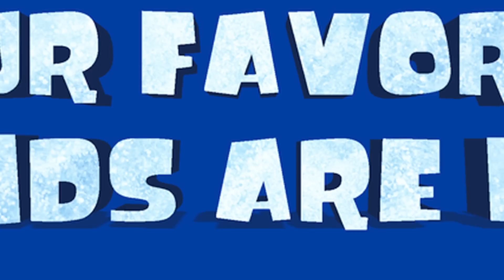Ice Age: Collision Course | Hindi Trailer Ft. Arjun Kapoor as Buck | Fox Star India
Scrat’s epic pursuit of the elusive acorn catapults him into the universe where he accidentally sets off a series of cosmic events that transform and threaten the Ice Age World.  To save themselves, Sid, Manny, Diego, and the rest of the herd must leave their home and embark on a quest full of comedy and adventure, traveling to exotic new lands and encountering a host of colorful new characters.

Buck is still the swashbuckling, slightly off-kilter protector of the Lost World we met in ICE AGE DAWN OF THE DINOSAURS.   When this weasel discovers a sign that the end of the world is near, he comes up from the Dino land below to warn his friends, setting off with them on a mission to save the world.

ICE AGE: COLLISION COURSE, opening in theaters everywhere July 15th, 2016, stars returning cast members Ray Romano, Denis Leary, John Leguizamo, Queen Latifah, Seann William Scott, Josh Peck, Simon Pegg, Keke Palmer, Wanda Sykes, and Jennifer Lopez.  Joining the herd are Stephanie Beatriz, Adam DeVine, Jesse Tyler Ferguson, Max Greenfield, Jessie J, Nick Offerman, Melissa Rauch, Michael Strahan and Neil deGrasse Tyson.